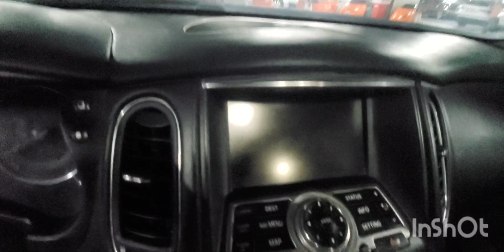Inspected - Infiniti EX35 2013 || Autohub